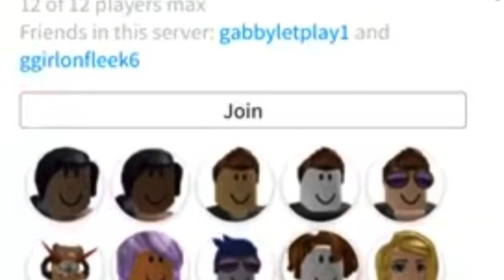But If You Close Your Eyes... :(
credits to BV